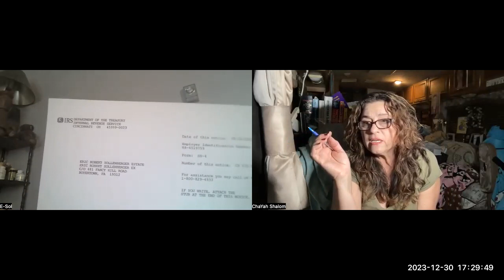Reconnaissance Study Group open forum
Sometimes after text chatting in the study group, we get together for short public discussions about various processes, teaching one another or introducing other sites or offering help to each other.